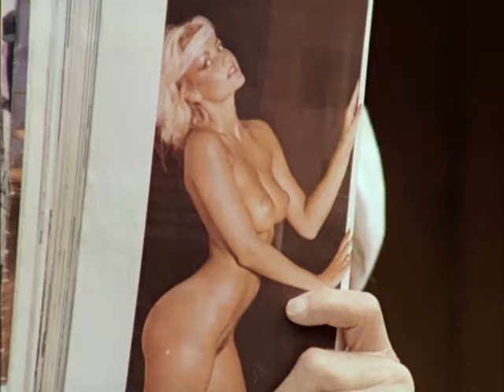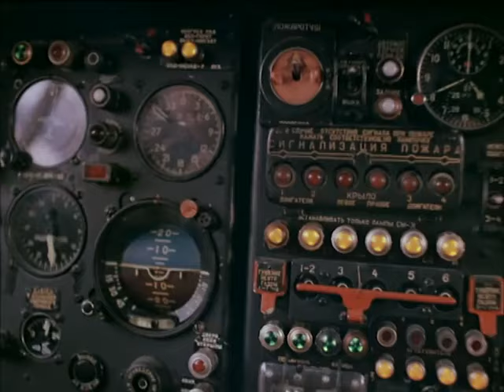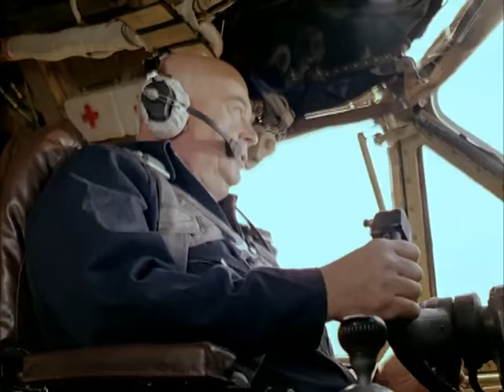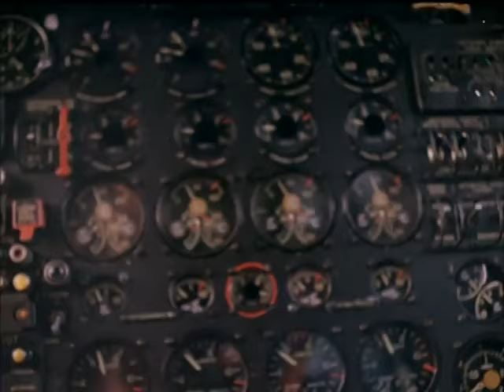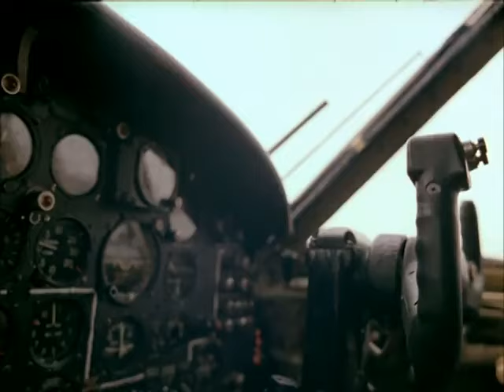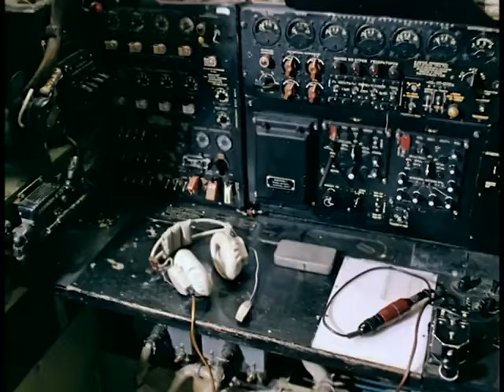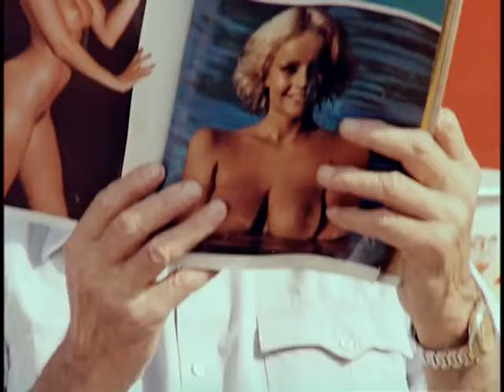ЗАКАЛЕННЫЙ но КРУТОЙ ФИЛЬМ ПРО ЛЕТЧИКОВ "Бравые Парни" РУССКИЕ ФИЛЬМЫ, ВОЕННОЕ КИНО - БОЕВИКИ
Четверка ветеранов-летчиков приглашена руководством военной части для выполнения особого задания. И не беда, что они приторговывают на рынке, ведь все происходящее - это только сон...